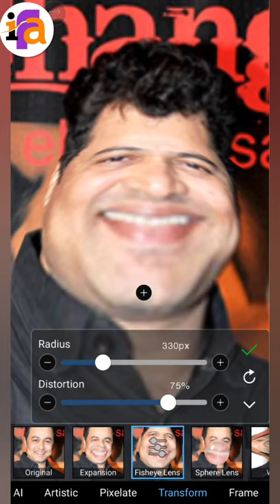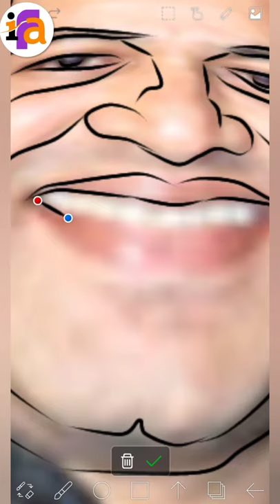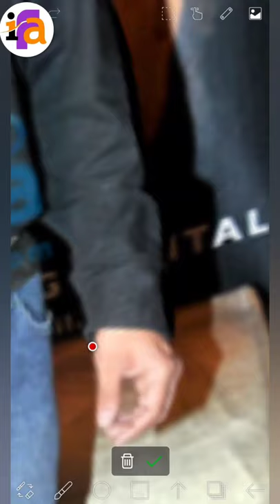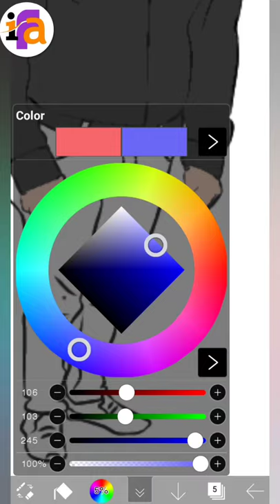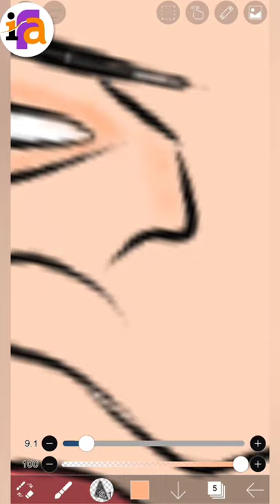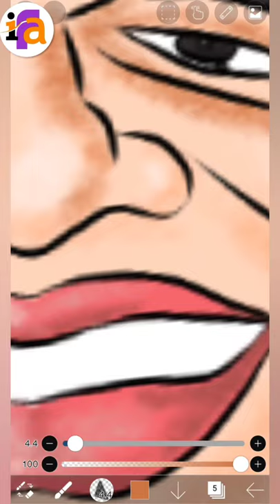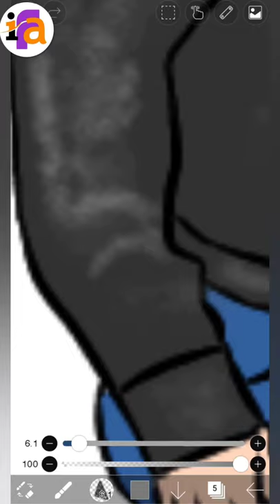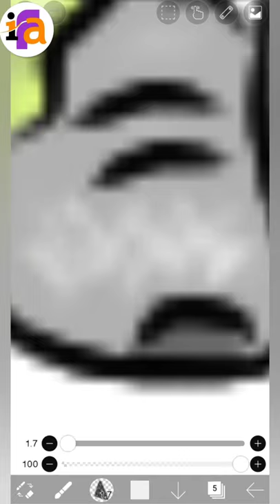Caricature in ibis Paint X - Marathi Actor Subodh Bhave || Ibispaint X Portrait || ibis Fine aRT